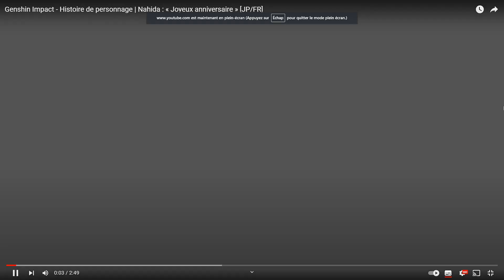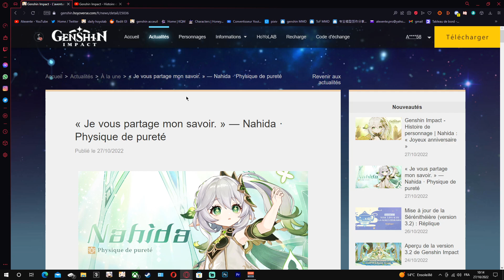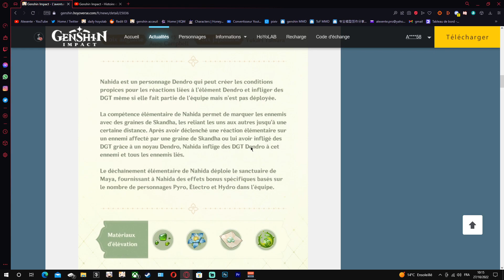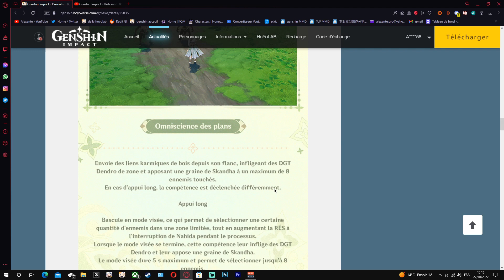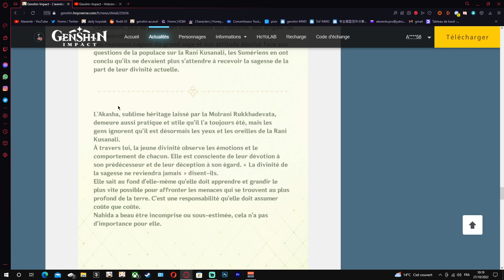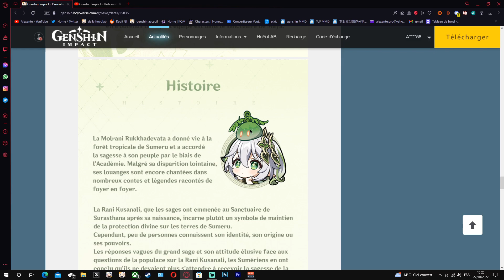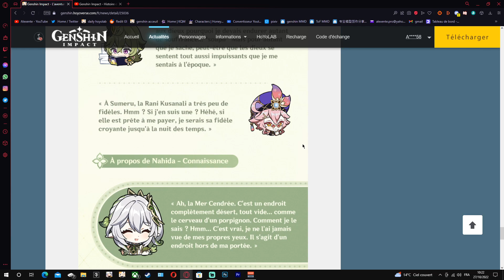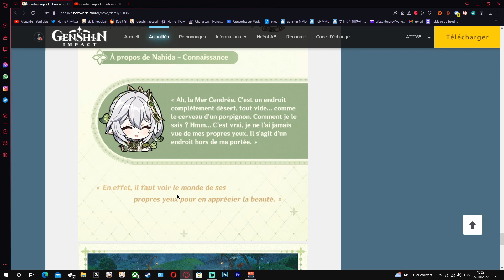Je suis HYPE pour Nahida ! Réaction au trailer ! | Genshin Impact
On réagit au trailer de Nahida qui est sorti aujourd'hui pour son anniversaire.
Le trailer est très sympas et est le plus long jusqu'à présent. On regarde aussi les infos sur Nhaida via le site officiel.

00:00 Intro
00:39 Trailer
04:50 Présentation de Nahida
11:37 Je suis Hype !

Genshin Impact FR, Français, Gameplay, Guide, Review, Test, Avis, Gacha, Mobile, Android, iOS, Nintendo Switch, PC, PS4, PS5